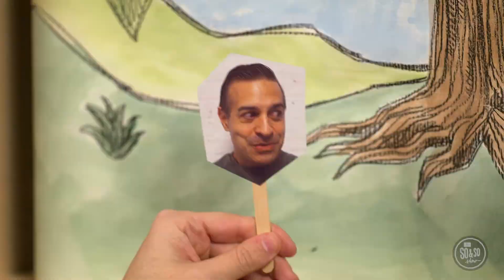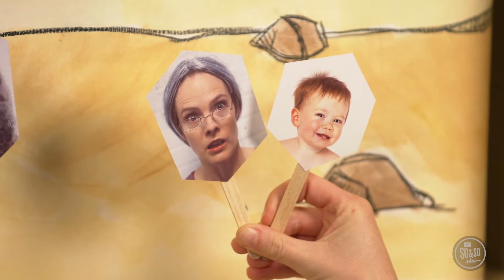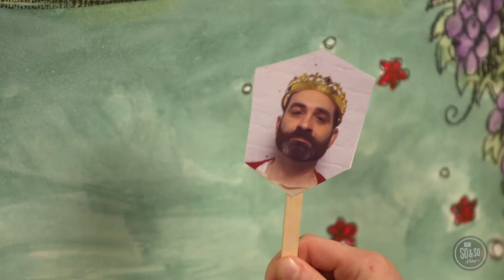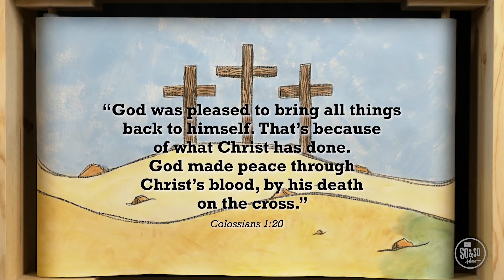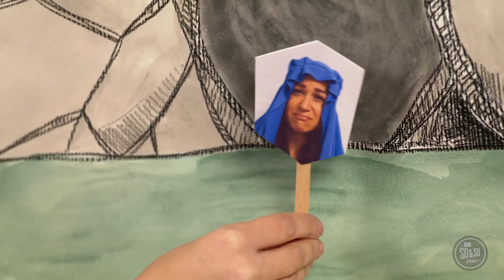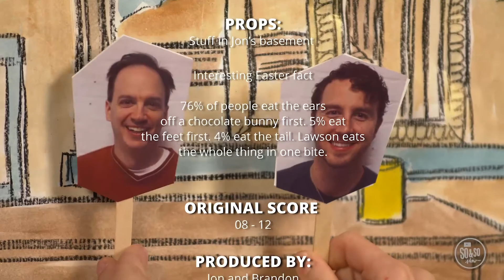GNKids | So&So Show | April 4